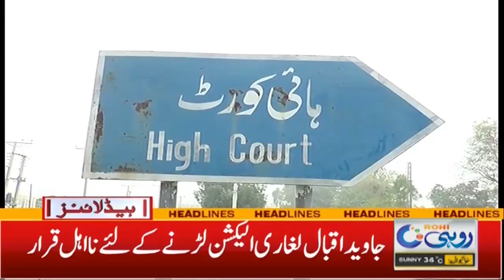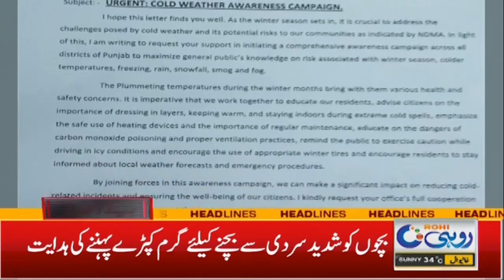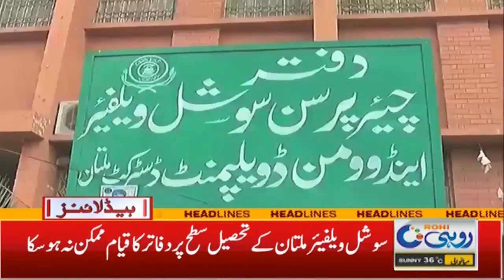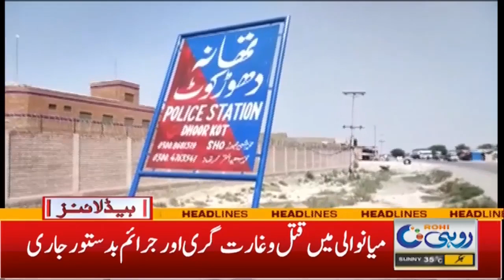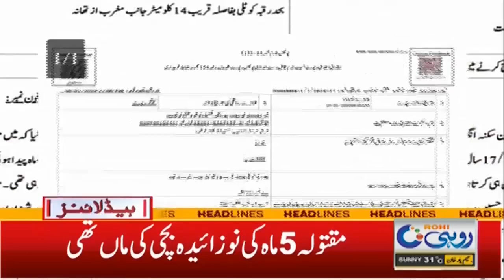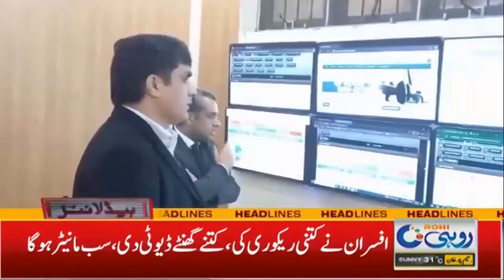7am News Headlines | 09 Jan 2024 | Rohi